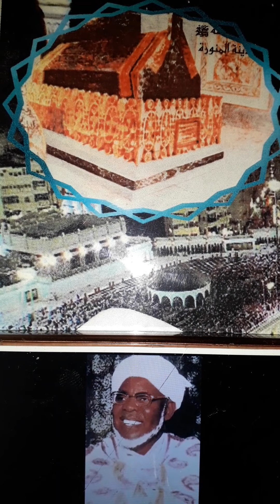THIERNO SIDY Aladji Yaya SILEY guisse to TANIRABE MAMA SILEY parle de Rassoul vol1